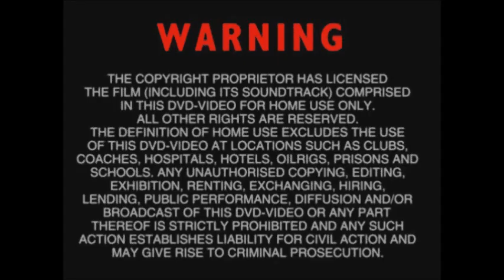James Bond Nightfire Mission 8 part 1 - MoonFace☾